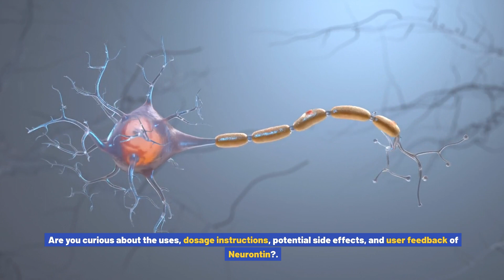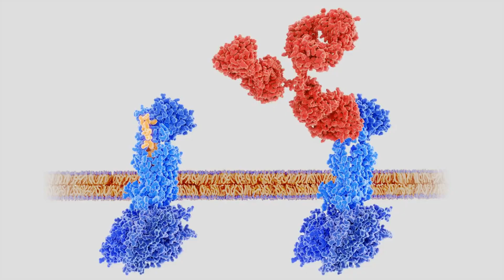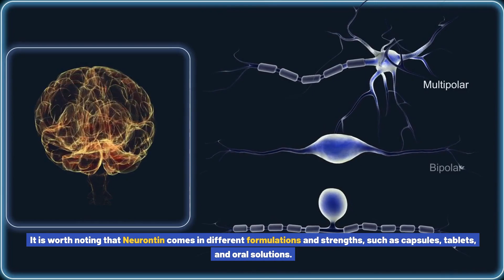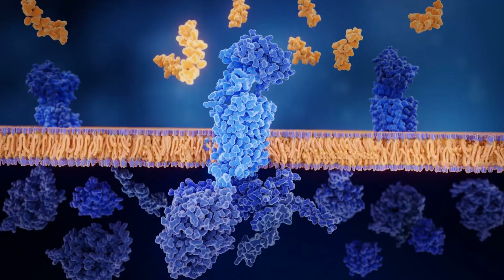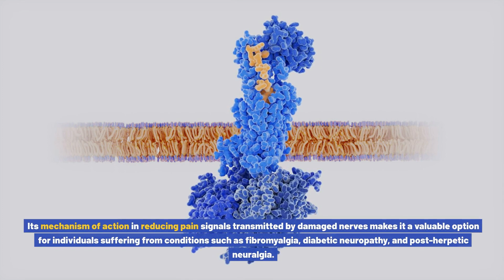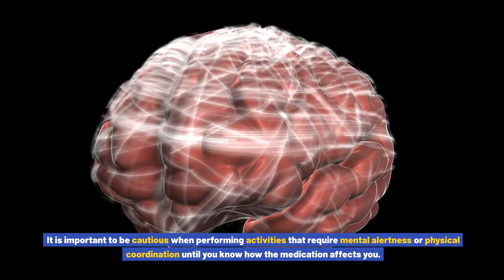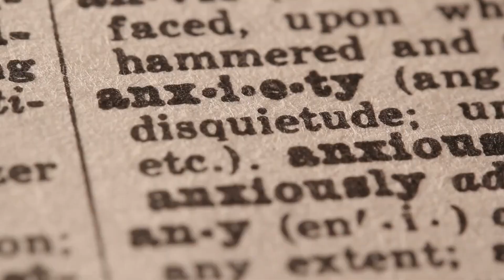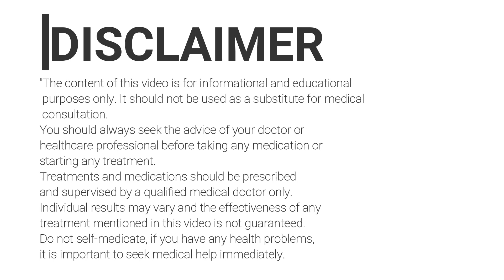What is Neurontin used for? Common uses, dosage instructions, potential side effects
Neurontin, also known as Gabapentin, is a medication that is primarily used to treat seizures and nerve pain. It belongs to a class of drugs called anticonvulsants or antiepileptic drugs. While Neurontin is primarily prescribed for these conditions, it is also used off-label for other medical purposes.

One of the common uses of Neurontin is to manage partial seizures, which are a type of seizure that starts in a specific area of the brain. Neurontin is often prescribed in combination with other medications to control seizures and reduce their frequency.

In addition to its anticonvulsant properties, Neurontin is also prescribed for the treatment of nerve pain, particularly in patients who have conditions such as postherpetic neuralgia (PHN), diabetic neuropathy, and fibromyalgia. Nerve pain can be debilitating and affect a person's quality of life, and Neurontin works by reducing the abnormal electrical activity in the brain that causes this pain.

The dosage instructions for Neurontin depend on the condition being treated, the patient's age, weight, and kidney function. It is crucial to follow the healthcare provider's instructions and take the medication as prescribed. Typically, the dosage starts low and gradually increases to find the most effective dose for each individual. It is important not to abruptly stop taking Neurontin without consulting a healthcare professional, as this can lead to withdrawal symptoms and an increased risk of seizures.

As with any medication, Neurontin has potential side effects that should be considered. The most common side effects include drowsiness, dizziness, and coordination problems. Other side effects may include nausea, vomiting, blurred vision, and swelling in the extremities. It is important to report any severe or persistent side effects to the prescribing healthcare provider.

When it comes to user feedback, experiences with Neurontin can vary from person to person. Some individuals may find significant relief from their seizures or nerve pain with minimal side effects, while others may have a different experience. It is always helpful to consult with healthcare professionals and read reviews or testimonials from other patients who have used Neurontin to get a better understanding of its potential benefits and drawbacks.

Overall, Neurontin is a medication commonly used for seizures and nerve pain, offering relief to individuals suffering from these conditions. It is essential to follow the prescribed dosage, be aware of potential side effects, and consult with healthcare professionals for personalized advice and guidance."